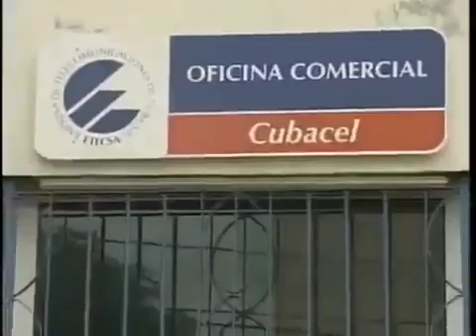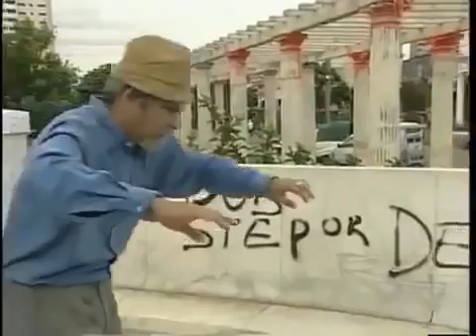VIVIR DEL CUENTO "APRENDERE A ANDAR CON ESTO "